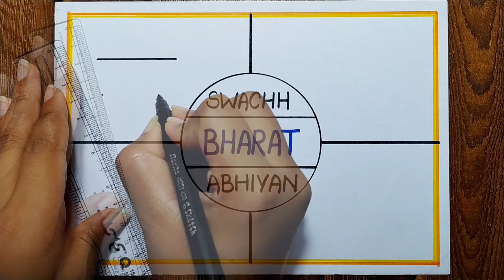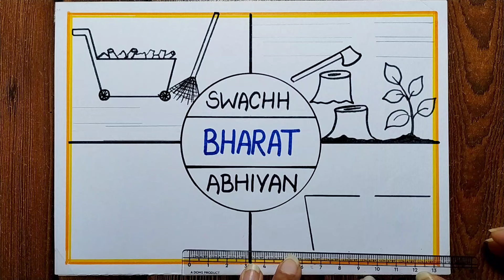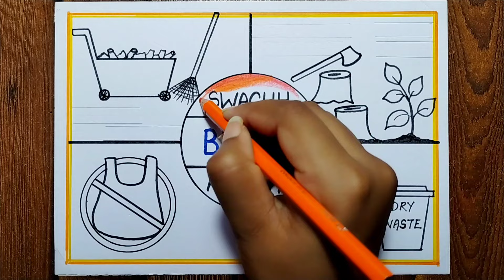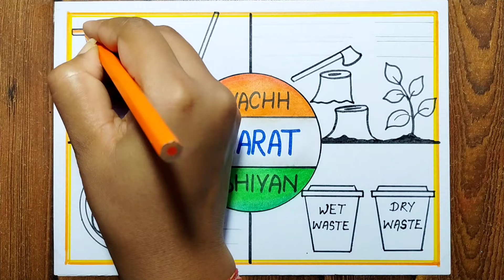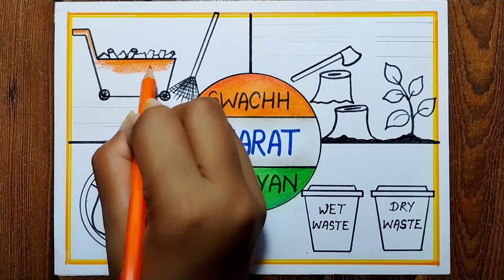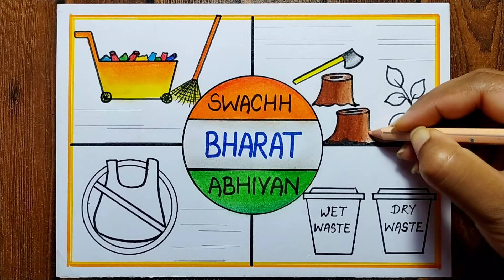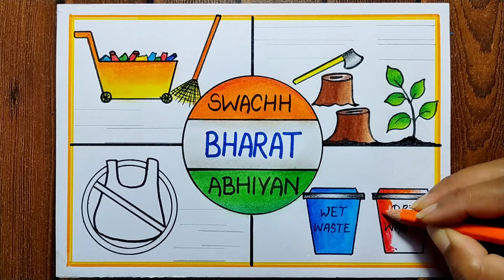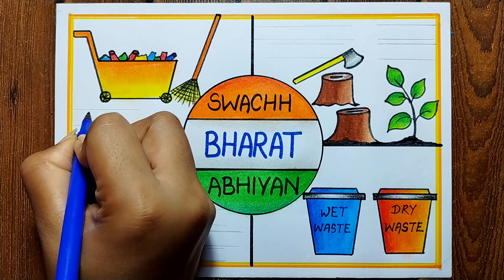Swachh Bharat 🇮🇳 Abhiyan Poster drawing for compitition | Clean India Green India poster drawing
Swachha Bharat Abhiyan poster drawing| Clean India green India drawing